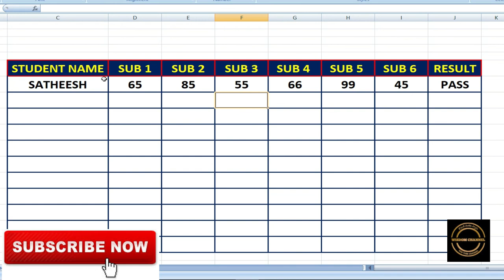excel if and condition | how to use if and condition in excel | excel useful tips in telugu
This video explains about how to use if and condition in excel sheet.

WISDOM CHANNEL | SWAMY SIR | excel if and function | excel if and function in telugu | ms excel tutorials | ms excel | excel | excel sheet |
excel if and condition | excel if and conditional formatting | excel tutorials in telugu | excel problems and solutions